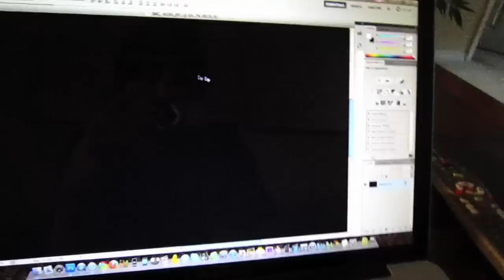MAN ATTACKED IN WOODS! (12.2.10 - Day 581)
help support the vlogs and keep them going! - you get free stuff too! If you missed our latest skit, watch it here, Baby Mafia

NEW COLORS FOR HOODIES HERE & Grab the brand new hoods and Vampire tshirt by clicking